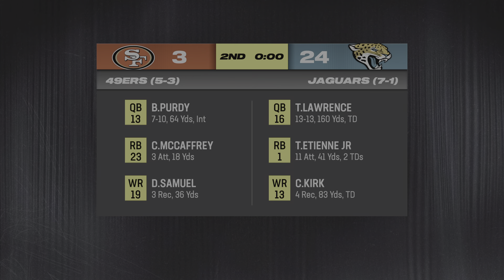2023 Week 10 Texans @ Bengals -Madden NFL 24 (ACGaming)